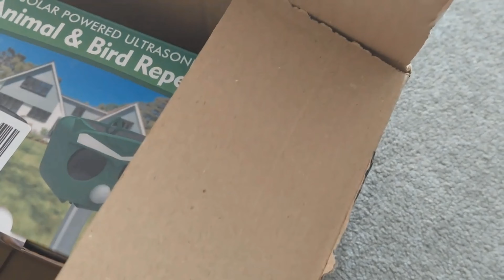FUN FILM / Wolfys Cat Dilemma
Based on a true Story. In 2022 i was having some pesky cat troubles, so the idea for this video came from that. My daughter has her own youtube channel entitled The Crazy Crew (link below) and thought it would be fun to make a video for that channel. She allowed me of course, and we had fun filming it together ❤️